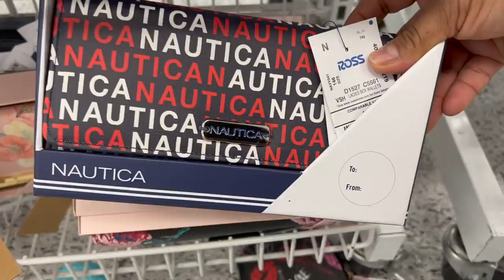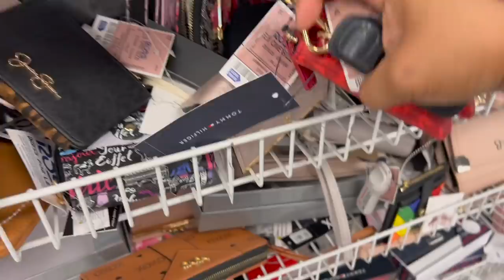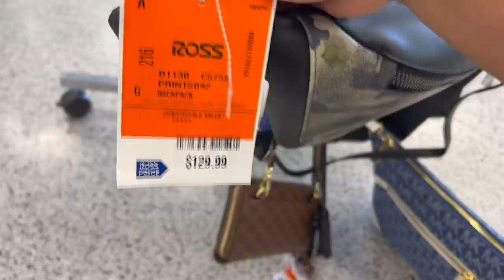Sábado De Ross ❤️ Linda Mercancía A Tu Alcance Siempre😍